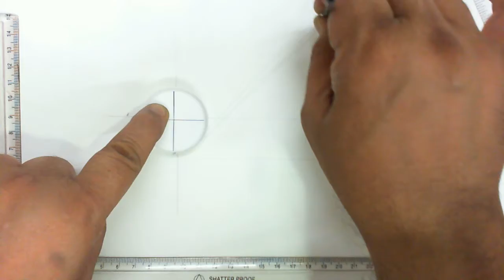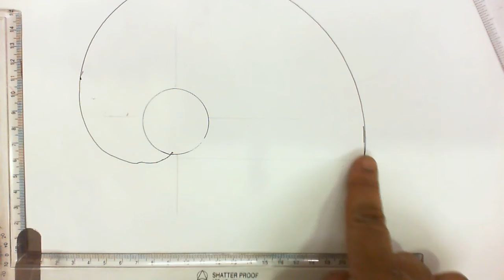involute of circle2